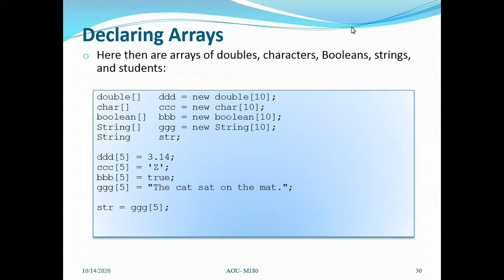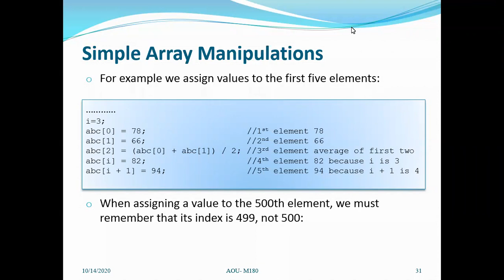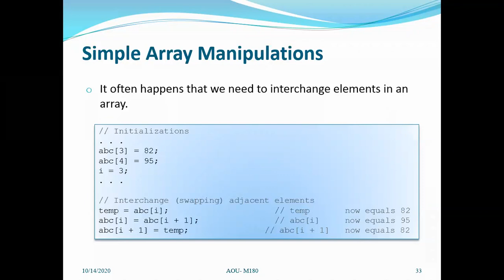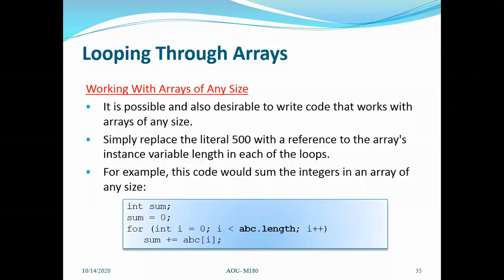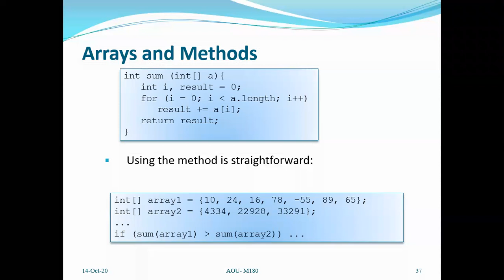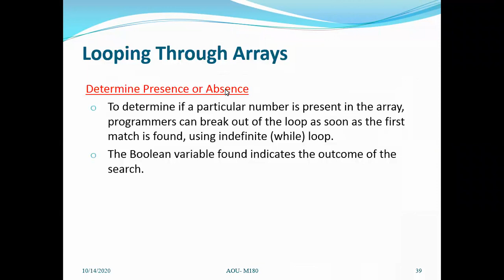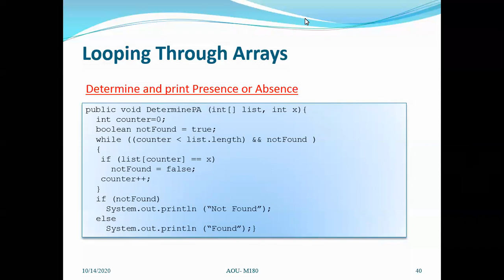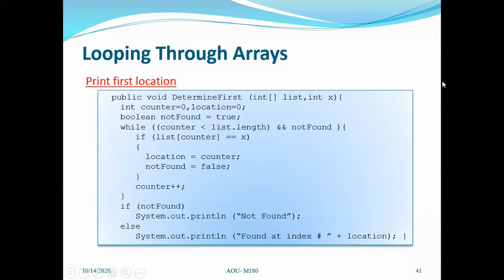M180 week 1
M180 AOU